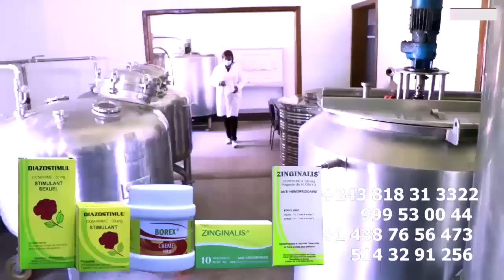Exclusif : KOFFI OLOMIDE Très Fâche Recadre NATHY LOKOLE Et Met Fin Sur Polémique FALLY IPUPA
Exclusif : KOFFI OLOMIDE Très Fâche Recadre NATHY LOKOLE Journaliste Partie Pris Et Met Fin Sur Polémique FALLY IPUPA